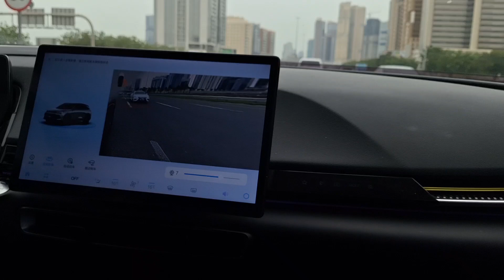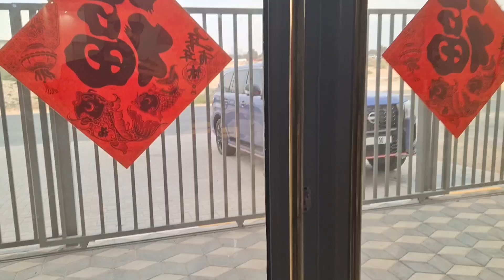*New job as security guard in Dubai //Salman ki mastiyan*